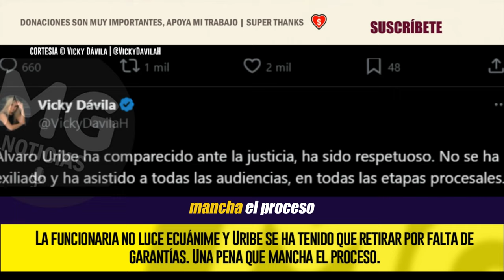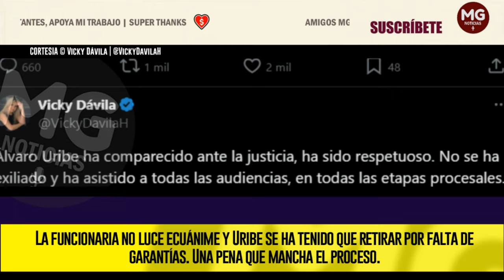JUEZ DEL CASO URIBE PELÓ EL COBRE ⚡ Vicky Dávila Reacciona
Álvaro Uribe ha comparecido ante la justicia, ha sido respetuoso. No se ha exiliado y ha asistido a todas las audiencias, en todas las etapas procesales. La juez del caso se nota hostil con el expresidente, lo trata con displicencia y no lo respeta. Se ve sesgada y eso no puede pasar con Uribe, ni con otro ciudadano, por sencillo que sea. Los jueces son la garantía para las partes en un proceso.